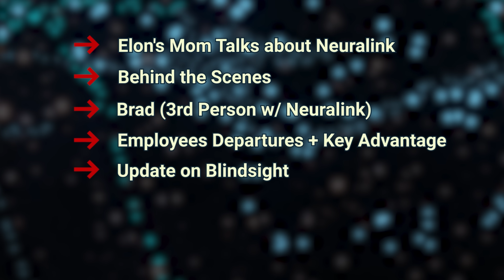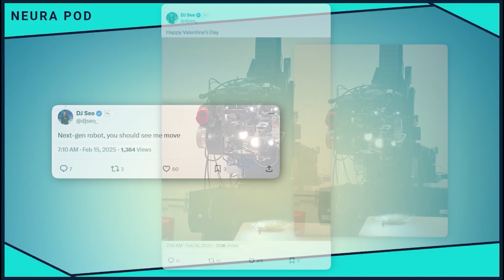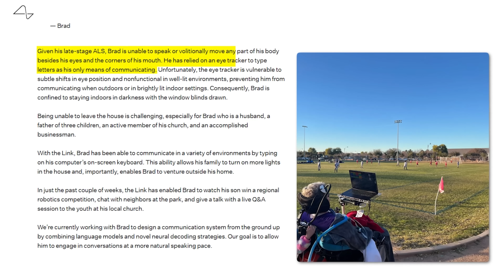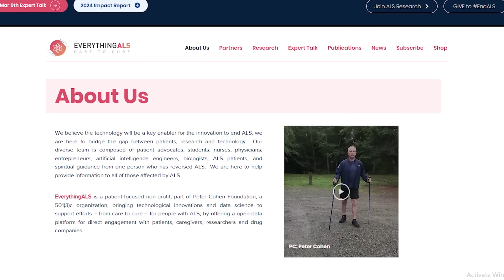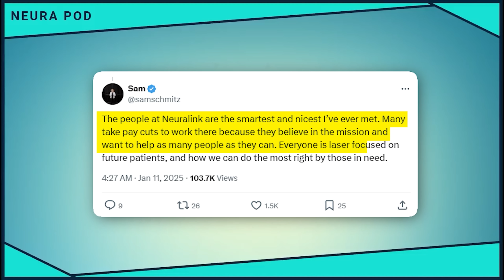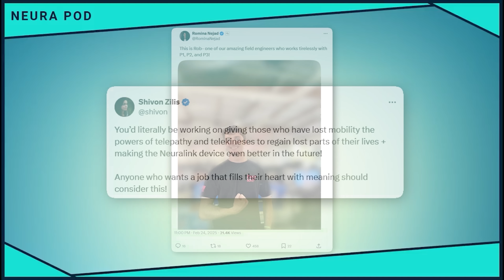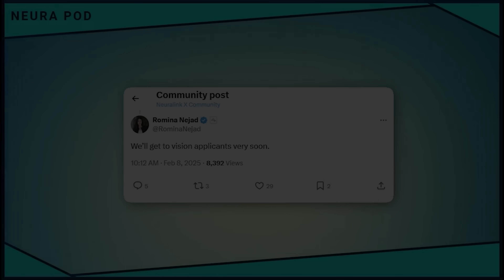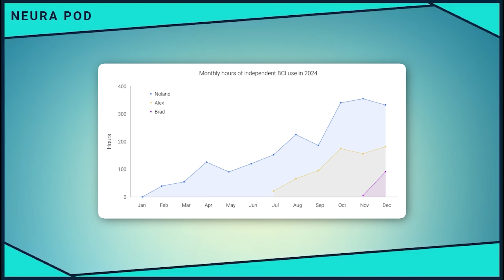Neuralink Update – March 2025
00:00 Watch 'til the end :)
00:44 Elon's Mom Talks about Neuralink
01:21 Behind the Scenes
02:52 Brad (3rd Person w/ Neuralink)
04:23 Employees Departures + Key Advantage
07:21 Update on Blindsight
08:08 Controlling a Robotic Arm
08:48 Blog Post Update